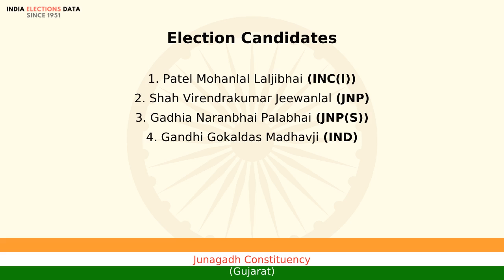Junagadh Constituency Gujarat loksabha Election Result 1980 Patel Mohanlal Laljibhai INC(I)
loksabha election 1980 results, for Junagadh Constituency, Gujarat, where winner is Patel Mohanlal Laljibhai, from political party INC(I). Watch the video to know more information about other candidates, voters count, etc.